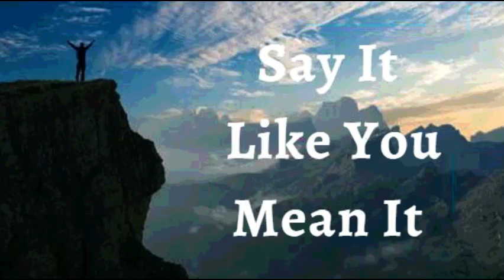5th July 2022 Say It like You Mean It (Audio in Urdu)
5 جولائی 2022 اسے کہو جیسا کہ تم اس پر یقین رکھتے ہو

میں اعلان کرتا ہوں کہ میری زندگی میں خدا کون ہے اور اس نے جو کچھ کیا ہے اس کے لئے میں شکر گزار ہوں۔ میں لوگوں، مواقع، اور خدا کی طرف سے مجھ پر احسانات کو معمولی نہیں سمجھتا۔ میں یہ دیکھتا ہوں کہ کیا صحیح ہے اور کیا غلط ہے۔ میں اپنے رب کا شکر ادا کرتا ہوں جو میرے پاس ہے، اور جو میرے پاس نہیں ہے اس کی شکایت نہیں کرتا۔ میں ہر دن کو خُدا کی طرف سے ایک تحفہ کے طور پر دیکھتا ہوں۔ میرا دل اُس کی تمام بھلائیوں کے لیے تعریف اور شکرگزاری سے بھر جاتا ہے۔ یہ میرا اعلان ہے۔

خداوند، میرا خدا، ابدی بادشاہ ہے۔ اس کا کلام ہمیشہ زندہ اور قائم رہتا ہے۔ اس کے اعلیٰ کلام کے مطابق، میں تصدیق کرتا ہوں کہ میرا پورا وجود روشنی سے سیر ہے۔ میں صحت،کامیابی،خوشحالی اور فضیلت کے ساتھ خدا کے جلال کو بکھیرتا ہوں آمین

 (Jn14:13)

میں مضبوط ہوں (افسی 6:10)
میں صحت مند ہوں (1 پیٹر 2:24)
میں بابرکت ہوں (افسی 1:3)
میں طاقتور ہوں (40:29 ہے)
میں مسح شدہ ہوں (1Jn2:20)
میں آزاد ہوں (Jn 8:36)
میں خدا کا محبوب ہوں (مرقس 1:11)
میں ایک قیمتی بیج ہوں (لوقا 8:15)
میں خُداوند میں سیپ اور ہریالی سے بھرا ہوا ہوں (زبور 92:14)
میرا پتا نہیں مرتا اور جو کچھ بھی میں یسوع کے نام میں کرتا کامیاب ہوتا ہوں (زبور 1:3)

! ہیلیلویاہ! آمین

شالوم